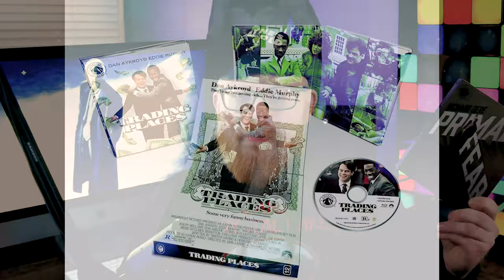PRIMAL FEAR (1996) - FILM & 4k BLU RAY REVIEW - PARAMOUNT PRESENTS - A BIG UPGRADE!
Primal Fear is the 1996 Court room thriller film staring Edward Norton and Richard Gere. The film is also known for having one of the greatest twist endings of all time! Today I am going to review the film and it's brand new Paramount Presents number 43 4k Blu ray!
4K BLU RAY REVIEW - 07:48

Digital code Give Away: Every week we give away a digital code. On Fridays video we will announce the Movie and the question you will have to answer in the comments section. Then on Mondays video we will announce the winner and how you will receive the video code.  Also Keep an eye out for major give aways as the channel reaches its goals which we can’t do without all of you, so thank you for your support.